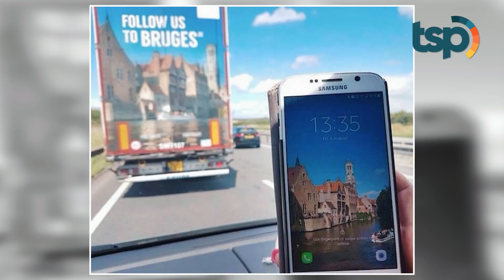1 Juta Banding 1, Momen-Momen Kebetulan Ini Mungkin Hanya Terjadi Sekali Seumur Hidup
Kamu tentu pernah mengalami beberapa kebetulan tak terduga yang gak pernah kamu sangka bukan? Kebetulan-kebetulan yang terjadi ini seringkali membuat kita bertanya-tanya bagaimana hal itu bisa terjadi. Kali ini TSP mengajak kamu melihat beberapa kebetulan yang gak bisa dijelaskan dengan kata-kata.